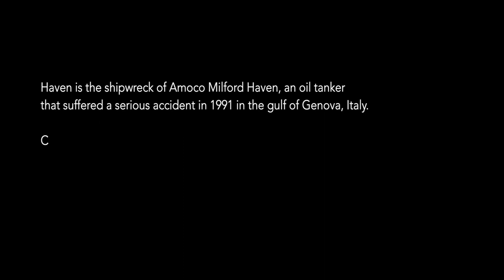Diving Haven 2021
Diving Haven Wreck, Arenzano, Genova, Italy. September 2021.

Amoco Milford Haven was the name of the ship that sunk on the coast of Genova.

Thank you to Techdive Arenzano technical diving center, namely to Marcello and Giovanni.

Filming equipment used: Sony NEX5, Nauticam housing, Keldan lights.
Diving equipment used: Santi, Whites, Fourth Element, Mares, Suunto, Heinrichs Weikamp, Agir Brokk, Waterproof, Shearwater Research, White Arrow, Zeagle.

0:00 - Intro
0:16 - Haven
2:24 - End credits